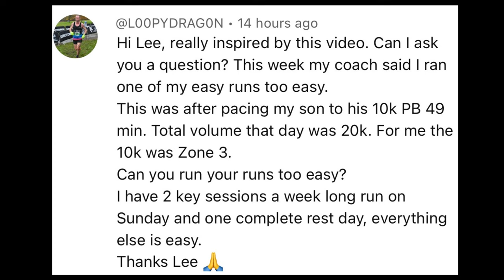Can Easy Runs Be Too Easy? Finding the Balance in Your Running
In this video, we'll answer the question: Can you run your easy runs too easy or your hard runs too hard? Find out the perfect balance for your running workouts!

In this video, I tackle a common question: "Can easy runs be too easy?" We explore whether your easy runs might be overly relaxed and how to find the right balance in your training. This topic was inspired by a comment from a viewer whose coach advised that their easy runs might be too easy.

Here’s what we’ll cover:

Understanding Easy Runs: What constitutes an easy run, and why it’s important for your overall training plan. Learn the role of easy runs in promoting recovery and preventing injury.

Evaluating Your Easy Runs: How to assess if your easy runs are truly easy enough. We’ll discuss how to gauge your effort level and what to consider when determining if your pace is appropriate.

Balancing Hard and Easy Runs: Investigate the flip side—can hard runs be too hard? We’ll analyze how pushing too hard on tough workouts can impact your overall performance and recovery.

Key Questions to Ask Yourself: Explore the essential questions to ask when evaluating your running, especially during recovery and easy runs. Consider factors like how you feel, your energy levels, and overall training load.

Real-World Examples: Hear two specific examples where easy runs might be too relaxed and where hard runs might be too intense. Learn how to adjust your approach for optimal results.

Understanding how to properly balance your easy and hard runs is crucial for effective training and performance. By the end of this video, you'll have a better grasp of how to adjust your runs and ensure your training is both productive and sustainable.

How My Marathon Training Evolved: From 4:25 to 2:21